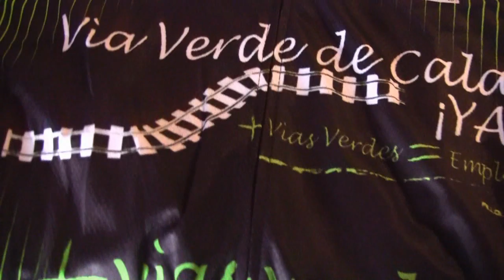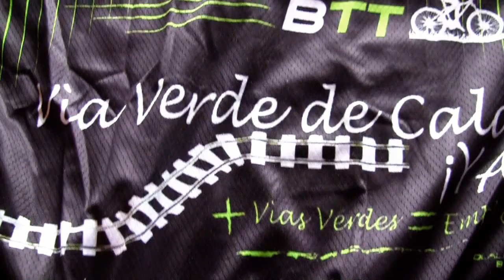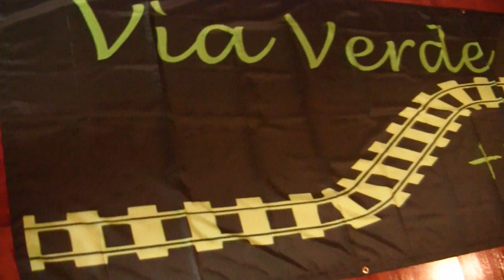EQUIPACIÓN FILLOLALLAS BTT